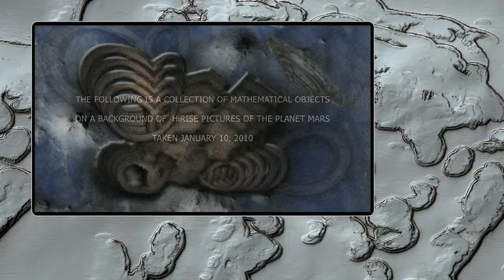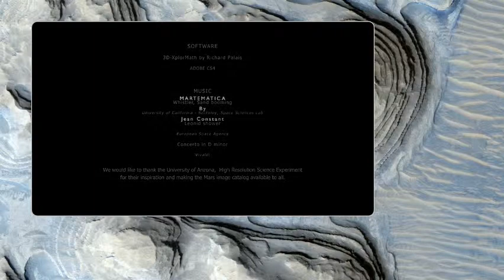Martematica Series by Jean Constant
Composit animation of the 12 stills of the Martematica series. The background music is a mashup of classical music (Vivaldi Concerto in D minor and space sound from the Space Science lab, University of CA. at Berkeley ( Whistlers, sand booming) and the European Space Agency sound library (Leonid shower).

Jean Constant is the AWB AstroArtist of the Month for July 2013